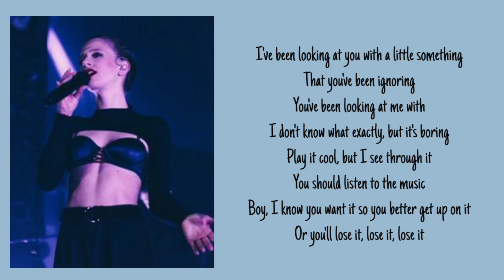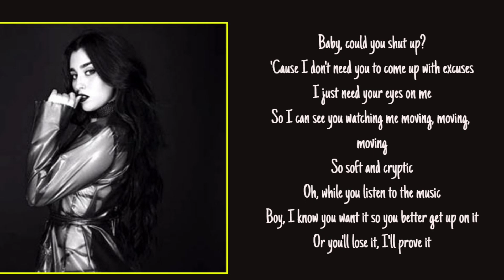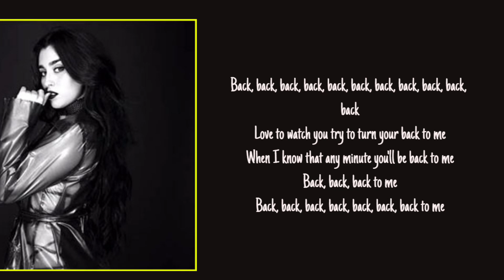Marian Hill & Lauren Jauregui - Back To Me (Lyrics)